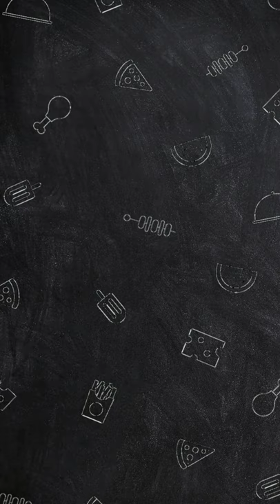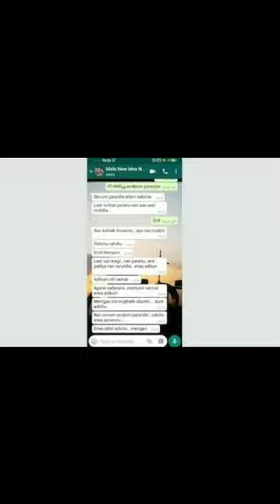💎amazing facts in telugu⚡️ 👍what happen Kerala vismaya case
Hear we discusse some very interesting facts with fun..,😁😂
You కచ్చితంగా enjoying and OMG(oh my god..( ఓరి నా ధ్యేవుగా..😁) అనల్సిందే😎😎

          👉ఇప్పుడు మీరు  చూసేవి short videos కావున mattter మీద మాత్రమే ఎక్కువ focus ఉంటుంది,facts🤔+fun😁 కావాలంటే ఒకసారి previous videos చూడండి మీరు ఖచ్చితంగా enjoy చేస్తూ knowledge ని పొందుతారు.

 😁👉ఎందుకంటే లోపల దాచం కుప్పలు.. కుప్పలుగా😎🙃😁
ఇంకా మార్పులు చేసుకొని మంచి వీడియోస్ చేయడానికి try చేస్తాము మీ suport ఉంటే..🤓

పై విషయాలు ఎంతో fun తో mix చేసి కలివిడిగా  చెప్పుకుంటాం, కనుక మీకు ఖచ్చితంగా నచ్చుతుందని
భావిస్తూ...,ఉన్నాము.
keep smailing..😷(కరోన టైం
లోలోపల smail..)

3⃣.Instagram (installments            లో కాదు instant గానే,grams లో కాదు tons  లెక్కన full entertainment and knowledge ని పెంచేదే)👇

We do not claim these clips, images as our own.All credit goes to the rightful respectble owners.If you're clip or images featured and you want it take down,send us an e-mail and we'll resolve that.

This video's only education and entertainment purpos🤔🙃😁

💪👍We are Maintain this channel 👇
1.among 3(owners) other mails(with protective passwords and 2 steps verifications)
2.using two mobails(3nbrs)
   1. I PHONE📲  and
   2.small micromax mobail(kay
    Pad mobail)
3.Four members in our team
👍All is well💐god bless you 🌞 finally  🙏శుభం😊(keep smiling)